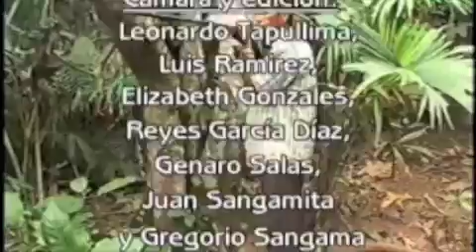Saberes de ;a vida Part 3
Don Custodio Sangama nos enseña la crianza del monte y el agua